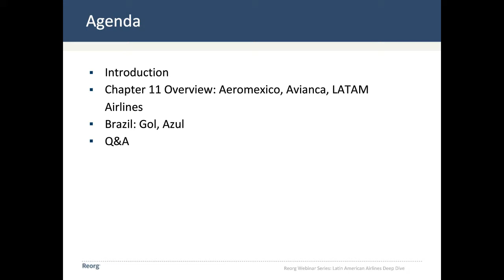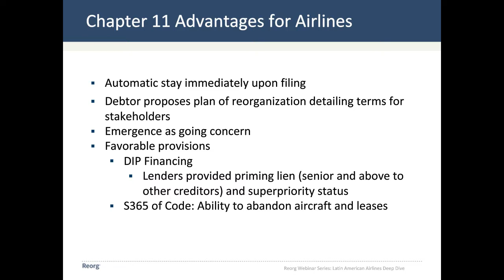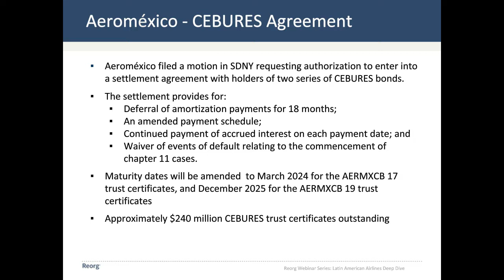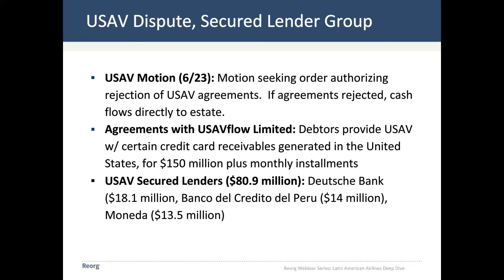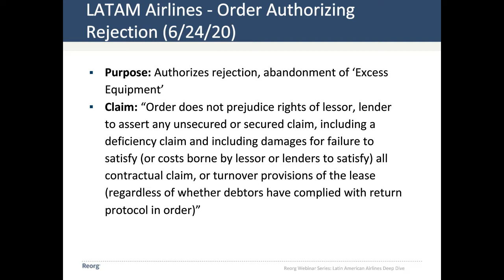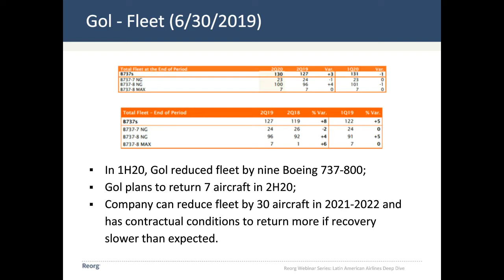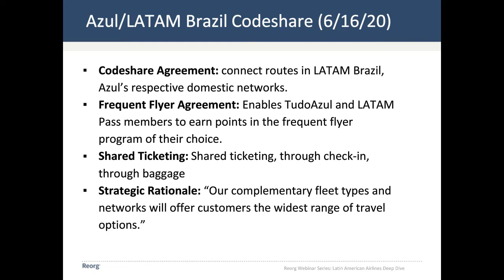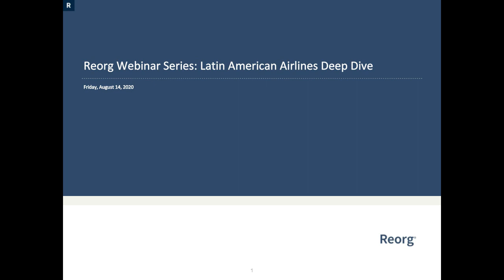Reorg Webinar Series: Latin American Airlines Deep Dive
Overview of the bankruptcy filings of LATAM Airlines, Aeroméxico and Avianca, as well as a discussion of Brazilian airlines Gol and Azul.